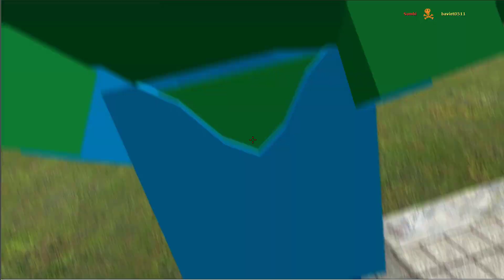All Mod Jumpscares in UCN , FNAF 4 vs Poppy Playtime 1+2+3 Part 8